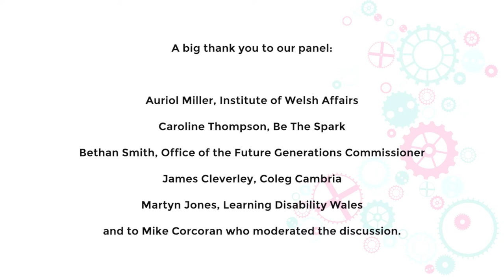Bethan Smith & Caroline Thompson | Co-production and sustainability | 2018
Bethan Smith, Involvement Secondee, Office of the Future Generations Commissioner talks about how the Futures Generation Act is acting how to democratise public services. Caroline Thompson, Chief Executive, Be The Spark talks about how her organisation operate and work across sectors. Part of a panel discussion about "Sustainability - economy, environment, culture and wellbeing" at the Co-production Network for Wales 2018 National conference: All in this Together.

Moderated by Mike Corcoran.